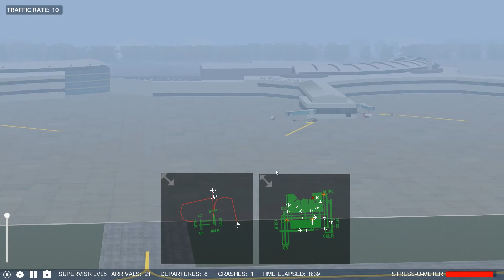Airport Madness 3D V2 E391 TRIPLE TROUBLE @ Toronto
TRAFFIC RATE 10, MAXIMUM EMERGENCIES, RAIN
Having explored all facets of Volume 2, we are having plenty of fun trying different configurations, traffic rates, and strategies to become the ultimate air traffic controller.